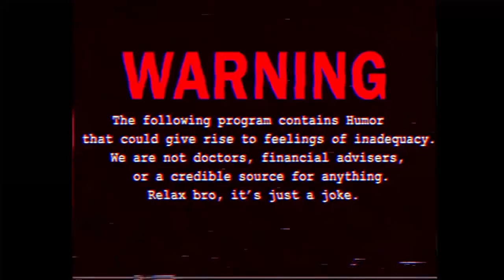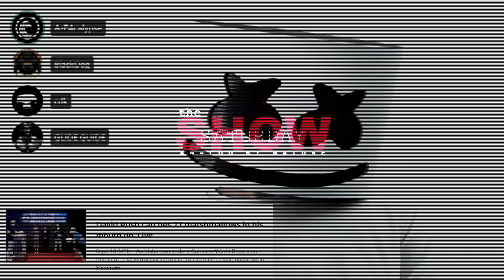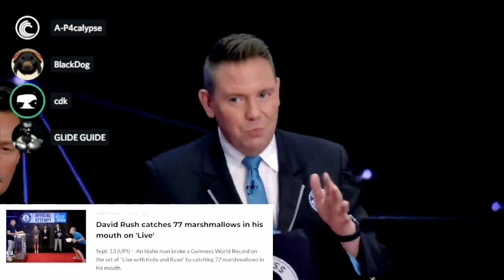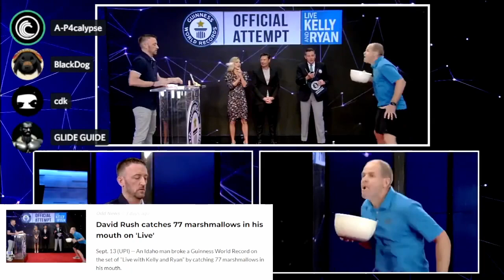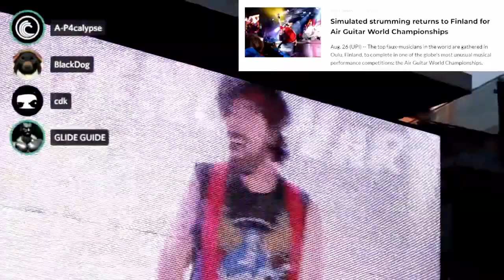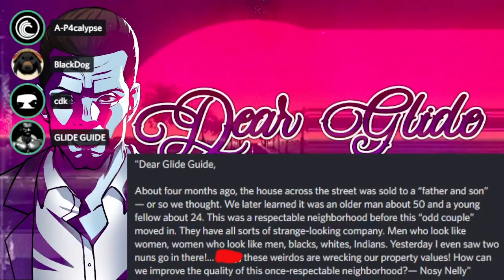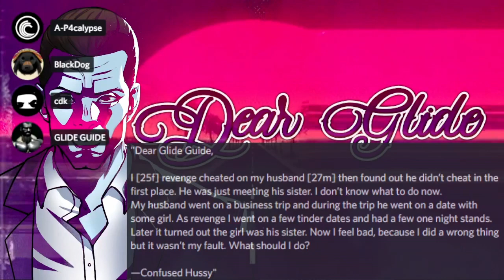Donkey Kong Uses A.I. Art to Catch Marshmallow NFTs | "TSS" with Analog By Nature S01E04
Donkey Kong Uses A.I. Art to Catch Marshmallow NFTs | The Saturday Show with Analog By Nature S01/E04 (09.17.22)

This Week on "The Saturday Show" Podcast, the guys talk about Cheating in Donkey Kong and Medical questions, A.I rendered Art, Guinness Book Records, Air Guitar Champions and Starbucks NFT's. (09.03.22)

00:00 - Show Intro
08:28 - Doctor Denies Billy Mitchell Because of Donkey Kong Cheating Allegations!
14:40 - A.I Art Winning competitions Against Real Artists, Artists are MAD!
20:30 - David Rush Catches 77 Marshmallows in his Mouth For Guinness Book Record!
25:35 - Finland's Air Guitar World Champions!
31:20 - Starbucks NFT's?!?
37:07 - Dear Glide

Go follow our channels!

Welcome to "The Saturday Show" (TSS)! Dive into our hilariously unfiltered podcast where we tackle news and current events with a satirical twist. Every week, we pick 5 random topics and discuss them with a blend of jokes, internet memes, and pure chaos that will keep you laughing. Our show is filled with satire, jokes, and internet memes that will make you laugh. We end each episode with "Dear Glide," an exploration of the human psyche as we answer anonymous confessions from our viewers. Tune in for a wild ride as we entertain and enlighten, all while being delightfully inebriated!

Analog By Nature is a music group focused on bringing out the best EDM music for everyone! We host our own talk show where we talk about random topics and laugh around together. We occasionally do gaming live streams as well with the same flavor as our talk show!

Live "UNCENSORED" Stream Every Saturday Night @ 9pm CST on DLive.